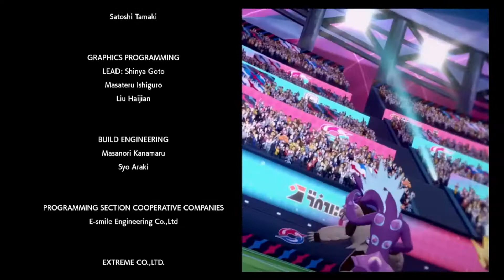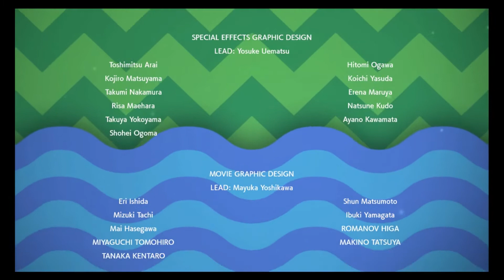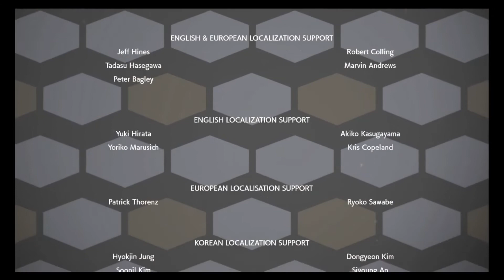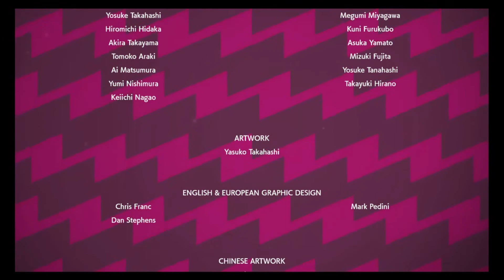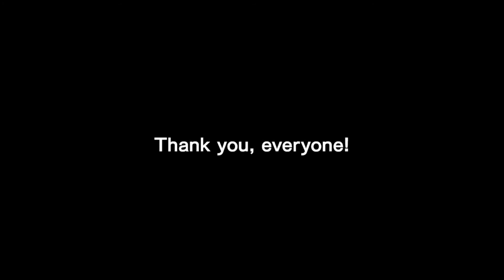Pokemon Sword Part 14: A Champion Time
Hail to the Charizard baby